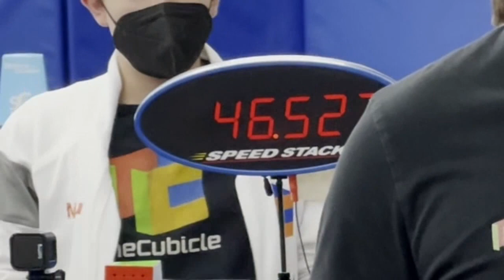46.52 5x5 PR/PB Single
Thanks to Max Park and his parents for the footage! During this solve, Max was in the process of destroying the world record average in the station in front of me, and the video of this record can be found at

I tried recording with the GoPro on the table but it was in photo mode so it took a bunch of pictures throughout the solve rather than an actual video lol.

Let’s connect!